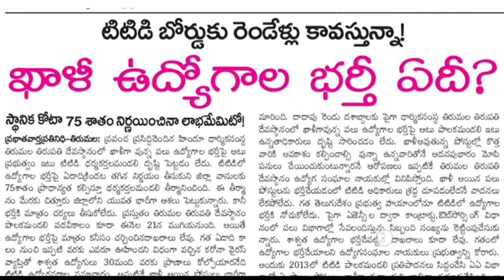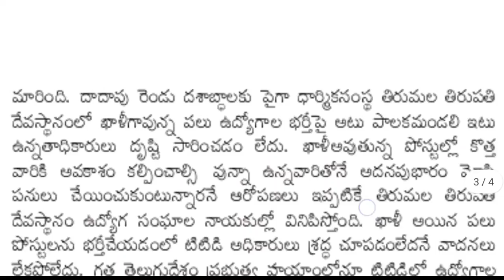TTD Jobs update 2021